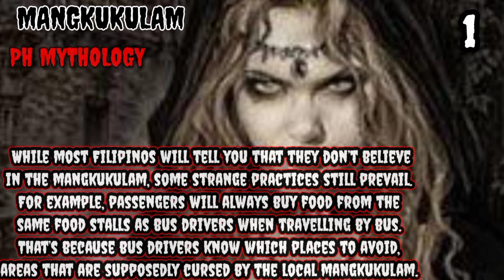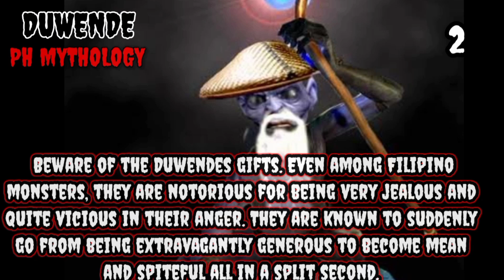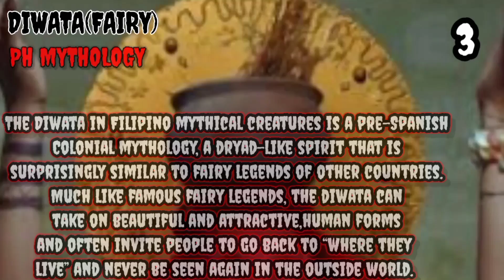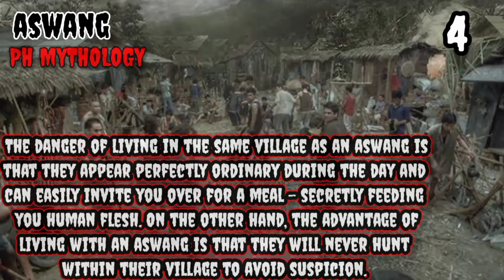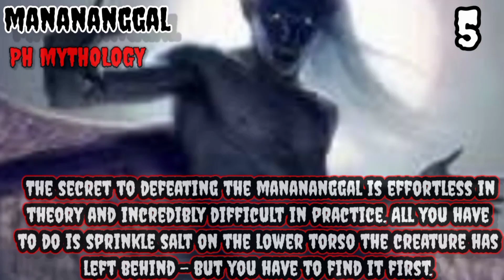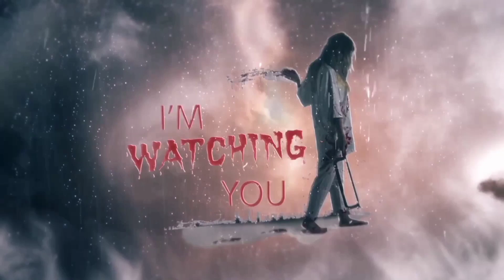TOP 5,PHILLIPPINES SCARY CREATURES PART II,AND THIER MEANINGS,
mythical creatures
creatures
mythology
top 5
caught on camera
mythical creatures that actually exist
monsters
real mythical creatures
top 10 mythical creatures
scary mythical creatures
mystery
animal quiz
urban legends
mythical
7 mythical creatures that actually exist
top 10
guess the country
top 10 mythical creatures that actually exist
country quiz
geography quiz
world quiz
guess the animal
ghosts
national animal
guess the country national animal
guess the country by national animal
national animals
guess the flag
flag quiz
guess the flag 2022
fun with flags
quiz guess the flag
scary videos
ryvre x
scary
creepy
scary video
norse
paranormal activity
5 mythical creatures that actually exist
creepy videos
list
10 mythical sea creatures that actually existed
bigfoot
mythical creatures that actually exist in hindi
forgotten mythical creatures
popular mythical creatures
myth
10 mythical creatures that existed in real life
15 mythical creatures that actually exist
mythical creatures around the world
scary stories
terrifying
scary creatures
tikbalang
tiyanak
phillippine mythology
legendary creatures
greek
kraken
mysterious creatures
amazing
greek mythology
horror
celtic folklore
celtic legends
celtic mythology
sphinx
creatures from each country
star 5
shocking
animals you won't believe actually exist
mythical creatures that existed in real life
mythological creatures
10 mythical creatures
existed
exist
mythical creatures that actually existed
actually existed
actually exist
kapre
multo
top 10 mysteries
creature from hindu mythology
mysteries
top10
scary true stories
kahusayan tv
documentary
history channel
history
real urban legends
creepy pasta
philippine mythology gods and goddesses
top mythical creatures
creatures from different countries
wrath of the titans
kronos
clash of the titans
most powerful creatures
movies
largest
kraken in movies
mythical monsters documentary
mythical creatures sounds
mythical creatures caught camera
manticore
chimera
philippine mythology
tagalog horror stories
creatures from each mythology
takot
pinoy creepypasta
pinoy horror stories
horror stories
greek mythical creatures
aswang
narration
filipino
philippines
mythical beast
unsolved mysteries
scary animals
six eyed sand spiders
inland taipan
indian saw scaled viper
arizona bark scorpion
gila monster
found online
scary ghost
unexplainable videos
scariest videos
scary ghost videos
creatures in the desert
desert creatures
desert
unsolved
unexplained
terrifying creatures
hydra
scary monsters
creauture
terrifying videos
powerful
skinwalker caught
strongest
skinwalker ranch 2018
skinwalker video
most amazing top 5
gnomes
true scary stories
skinwalker story
skinwalkers ranch
skinwalker movie
skinwalker stories
scary creature
scary monster
scary urban legends
urban legend
skin walker urban legend
skinwalker
skinwalkers
skin walkers
skin walker
real
goblins
creepiest things
creepiest footage
facts
creepiest
fairies
creatures caught on camera
gorgons
scary things
scary videos reactions
reaction video
caught on tape
scariest things
caught on video
mermaids
videos caught in the woods
forest creature
monster
mythical creatures in hindi
scariest of all time
humanoid
aliens
paranormal
प्राचीन काल के 5 रहस्यमय दानव
scariest
creature videos
creature
top mythical creatures in hindi
most dangerous mythical creatures in hindi
top 5 mythical creatures in hindi
beast of revelation
thunderbird creature
thunderbird creature powers
minokawa story
kirin mythical creature
kirin mythical creature powers
boogeyman creature
explained in hindi
real message - সত্য বার্তা
top 5 mythical creatures caught on camera
golems
oni
ogre
cyclops
leprechauns
top
beast
mr beast
top 6 mythical creatures
world
griffin
unicorn
mungoon-gali
drop bears
muldjewangk
yara-ma-yha-who
hawkesbury river monster
blue mountains panther
queensland tiger
yeti
phoenix
yowie
bunyip
aboriginal mythology
australian folklore
australian monsters
cryptids
australian cryptids
dragon
grimm fairy tales
magic
heroines
heroes
goddesses
gods
meso-american
nordic
viking
celtic
egyptian
werewolf
top 5s
mythology unleashed
norse mythology forest creatures
norse mythology sea creatures
list of norse mythological creatures
watchmojo
watch mojo
trolls
top 5 things you may not know about mythical creatures
scandinavian myths
scandinavian mythology
norse myths
norse mythology
norse monsters
mythological creatures that actually exist
myths
mythical creatures that could exist
5 facts about mythical creatures
mojo
25 facts about mythical creatures
facts about mythical creatures
jörmungandr
fenrir
dwarves
creatures norse mythology
creatures from norse mythology
mythical creatures that could have existed
coolest north mythology
coolest creatures from norse mythology
coolest creatures
animals
reptile
top 10 mythical animals that are actually